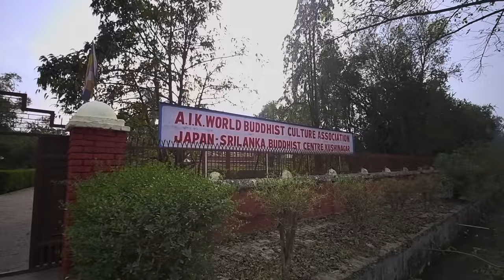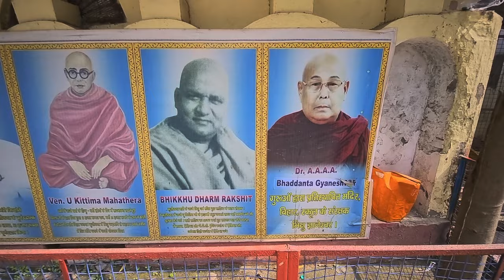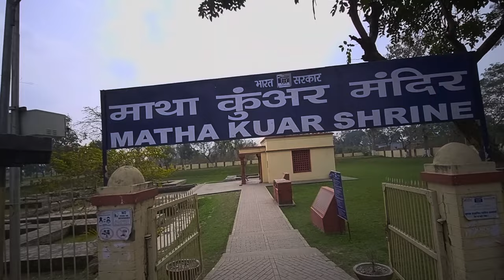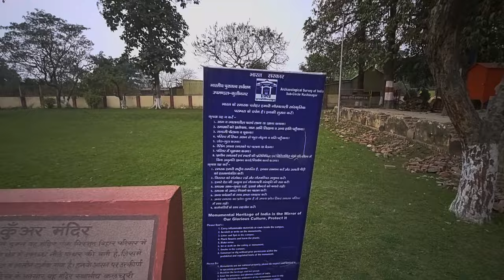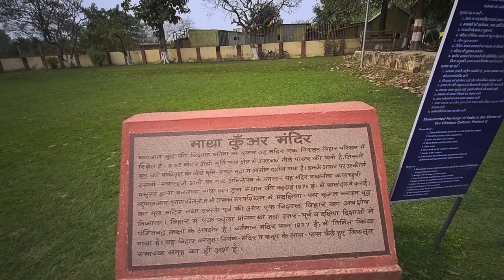Kusinagar Budha temple | 😱 Lakho Bidesi Paryatak Aaye | कुशीनगर बुद्ध भगवान का मंदिर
Hello guys.
In This video vlog all kusinagar Nagar bodh Temple place explored kusinagar is a place where it is believed That lord budha

Your Queries.
kusinagar temple
temple kusinagar
japanese temple kusinagar
japanese srilanka temple
kusinagar temple image
kusinagar temple
kusinagar golden temple
golden temple kusinagar
golden temple kaha hai
golden temple kaise jaye
kusinagar video
kusinagar new video
kusinagar nagar bodh vihar
kusinagar nauka vihar
ramabharstupkusinagar
kusinagar kab jaye
kusinagar kaise jaye
kusi nagar ka location
kusinagar ka pata
kusinagar kaha hai
kusinagar me kaha kaha kya hai
kusinagar me kya hai
kusinagar me kyu jate hai log
kusinagar ka viral video
kusinagar me kaha kaha ghume
kusinagar me sabse famus jagah
kusinagar ki sabse achhi jagah
kusinagar ki sabse achhi jagah kon hai
kusinagar Nagar district
gorakhpur to kusinagar
gorakhpur se kusinagar kase jaye
rudrapur se kusinagar kase jaye
rudrapur se kusinagar ka location
deoria to kusinagar
uttar pradesh to kusinagar
lucknow to kusinagar
pidra to kusinagar bodh temple
rudrapur to kusinagar temple
deoria to kusinagar temple
gorakhpur to kusinagar temple
kusinagar tourist
kusinagar ka bodh mandir
kusinagar ka budh mandir
kusinagar kyu famus hai
kusinagar ka sabse famus place
kusinagar bodh mandir kaha hai
kusinagar kaise pahuche
kusinagar ghumne layak Kaha kaha hai
kusinagar kaise ghume
kusinagar etna famus kyu hai
top kusinagar news
kusinagar viral girl
kusinagar city
kusinagar me kitne mandir hai
kusinagar me kitna mandir hoga
kusinagar ka sabse bada mandir
kusinagar video video
kusinagar sabse video video
kusinagar a to z information video
latest kusinagar video
latest kusinagar video 2023
latest kusinagar video 2024
kusinagar Famus food
kusinagar tourist places in hindi
best time to visit kusinagar
sabse achha time kusinagar jane ka kab hai
to place to visit kusinagar
top 5 place in kusinagar
top place in kusinagar
which temple is Famus in kusinagar
kusinagar Famus places
wich place name kusinagar
rudrapur to kusinagar road
deoria to kusinagar road
gorakhpur to kusinagar road
best place to visit kusinagar
beat place to visit time kusinagar
best place to visit in kusinagar
kusinagar Famus places
kusinagar Famus place
kusinagar tourist place
kusinagar tourist
tourist place near kusinagar
kusinagar tourist spot
Famus place of kusinagar
famus place kusinagar tourist
famus place to kusinagar
most beautiful place of kusinagar
picnic place in kusinagar
party place in kusinagar
best party time in kusinagar
top 10 amazing place in kusinagar
kusinagar buaty
kusinagar ki Sundarta
kusinagar ki sundarta kya hai
kusinagar tourist attraction
top 10 place in kusinagar 2023
top ten place kusinagar
kusinagar airport to kusinagar temple
kusinagar airport to buddha temple
kusinagar airport to kusinagar distance
kusinagar airport to ramabhar stup
kusinagar airport to golden temple
kusinagar airport to chinese Temple
kusinagar airport to famus temple
kusinagar kaha hai
kusinagar temple ka total aria
kusinagar temple ka aria
golden temple kusinagar
budha temple kusinagar video
budha temple kusinagar uttar pradesh
history of kusinagar temple
chinese temple kusinagar in India
chinese temple kusinagar India
budha temple kusinagar up
kusinagar mausam
kusinagar buddha
temple of kusinagar
kusinagar temple video
japanese srilanka temple kusinagar
kusinagar nauka vihar
kusinagar nagar nauka bihar
kusinagar thi temple
thai temple kusinagar
thai temple distance
golden temple distance
Indian bodhist temple
Indian bodhist total temple
total Bodhist temple in India
famus temple in India
famus temple budha
famus temple buddha video
budha culture
budha tree
budha tree in India
budha tree in India immage
budha temple in bihar
budha temple in vihar
budha temple in Nepal
famus budha temple in Nepal
famus budha temple in vihar
budha temple in kerala
budha temple in kusinagar
kusinagar airport
kusinagar airport kaha hai
kusinagar airport video

temple kusinagar
kusinagar temple